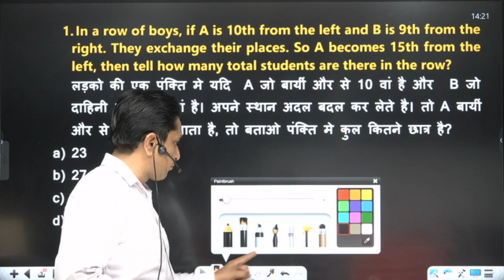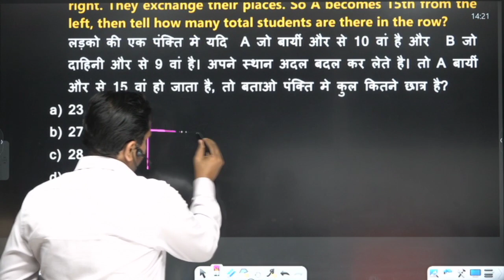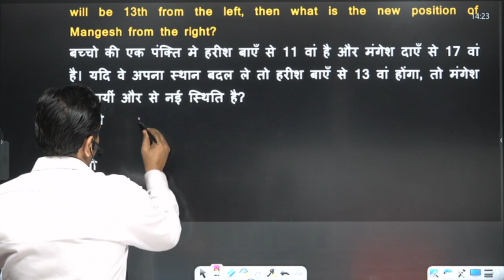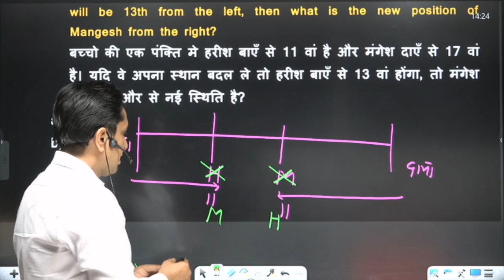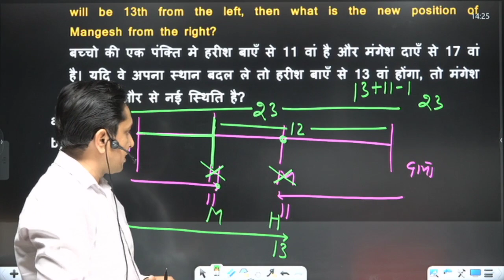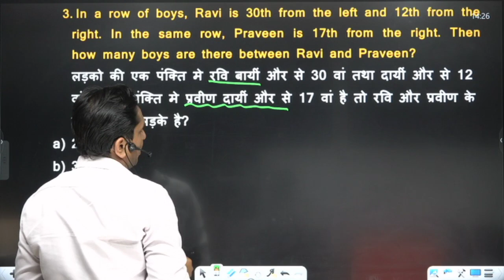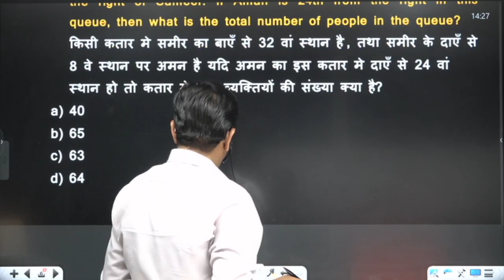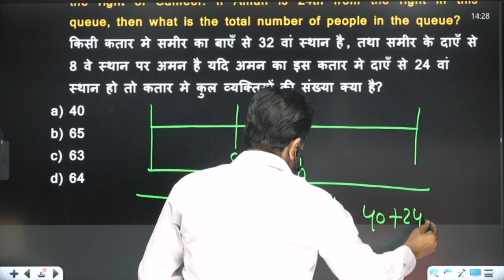Ranking Test Concept - 3 or 4 | Reasoning By Virendra Sir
TAG ADD

So Please use Your valuable time by watching these lectures given by us.

You can enroll to Disha Academy Subscription and get the following benefits:
1. Learn from your favourite teacher
2. Doubt sessions
3. One Subscription, Unlimited Access to Live Online Classes and Videos
4. Real-time interaction with best-in-class teachers
5. You can ask doubts in live online classes
6. Limited students in each Class
7. Download the videos & watch them offline

↦DISHA ACADEMY SELECTED STUDENTS INTERVIEW

📌 DISHA ACADEMY SOCIAL MEDIA LINK :-

🌐Disha Academy PDF LINK :-